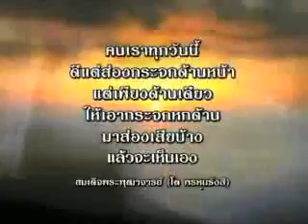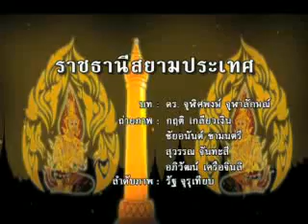"กรุงรัตนโกสินทร์" พระมหานครแห่งใหม่ของชนชาติไทย | กระจกหกด้าน ตอน ราชธานีสยามประเทศ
วันอาทิตย์เดือน 6 ขึ้น 10 ค่ำย่ำรุ่งแล้ว 9 บาทปีขาลจุลศักราช 1144 จัตวาศก ตรงกับวันที่ 21 เมษายน พุทธศักราช 2325 เวลา 06.54 นาที พระบาทสมเด็จพระพุทธยอดฟ้าจุฬาโลกมหาราชทรงประกอบพิธียกเสาพระหลักเมือง กำเนิดพระมหานครแห่งใหม่ของชนชาติไทย

เมื่อพระบาทสมเด็จพระพุทธยอดฟ้าจุฬาโลกเสด็จปราดาภิเษกเป็นปฐมบรมกษัตริย์แห่งราชวงศ์จักรีแล้ว ทรงพระกรุณาโปรดเกล้าโปรดกระหม่อมให้ย้ายเมืองหลวงจากฝั่งตะวันตกมายังฝั่งตะวันตกของแม่น้ำเจ้าพระยา

การย้ายพระนครแห่งใหม่เกิดจากเหตุผลสำคัญ 3 ประการ คือ ประการแรกพระราชวังเดิมสมัยกรุงธนบุรีมีพื้นที่คับแคบขนาบด้วยพระอารามสองด้าน คือ วัดแจ้งหรือวัดอรุณราชวราราม กับวัดท้ายตลาดหรือวัดโมลีโลกยาราม ส่วนด้านอื่นๆก็ติดกับแม่น้ำและคลองยากต่อการขยายอาณาเขตพระราชวังให้กว้างขางออกไป ประการที่สอง เมืองธนบุรีตั้งอยู่บริเวณฝั่งคดโค้งแม่น้ำเจ้าพระยา น้ำมักกัดเซาะตะลิ่งพังทลายอยู่เสมอ ประการที่สาม พื้นที่ฝั่งตะวันออกยังไม่มีชุมชนบ้านเรือนอาศัยหนาแน่นเหมือนฝั่งตะวันตกขยายตัวเมืองไปได้ง่ายกว่า บริเวณฝั่งขวาของแม่น้ำเจ้าพระยาเป็นถิ่นพำนักของชาวจีนมาแต่ครั้งสมัยกรุงธนบุรี โดยเฉพาะชาวจีนแต้จิ๋ว เมื่อตั้งพระราชหฤทัยจะทรงย้ายเมืองมา ทรงพระกรุณาโปรดเกล้าโปรดกระหม่อมพระราชทานที่ดินแห่งใหม่ให้ชาวจีนอพยพมาทางตอนใต้ของเขตพระราชวังเดิม ต่อมาถิ่นฐานลูกหลานมังกรเรียกขานสืบมาว่าสำเพ็ง

พระบาทสมเด็จพระพุทธยอดฟ้าจุฬาโลกมหาราชทรงพระกรุณาโปรดเกล้าโปรดกระหม่อมให้ประกอบพระราชพิธีและสร้างพระนครใบ้เวลาเพียง 3 ปีก็สำเร็จ พระราชทานนามว่า กรุงเทพมหานคร อมรรัตนโกสินทร์ มหินทรายุธยา มหาดิลกภพ นพรัตน์ราชธานีบุรีรมย์ อุดมราชนิเวศน์มหาสถาน อมรพิมานอวตารสถิต สักกะทัตติยะวิษณุกรรมประสิทธิ์ หมายถึง พระนครอันกว้างใหญ่ดุจเทพนคร เป็นที่สถิตของพระแก้วมรกตเป็นมหานครที่ไม่มีใครรบชนะได้ มีความงดงามอันมั่นคงและเจริญยิ่ง เป็นเมืองหลวงที่บริบูรณ์ด้วยแก้ว 9 ประการน่ารื่นรมย์ มีพระราชนิเวศน์ใหญ่โตมากมาย เป็นวิมารเทพที่ประทับของพระราชาผู้อวตารลงมาซึ่งท้าวสักกเทวราชพระราชทานให้พระวิษณุกรรมเนรมิตไว้